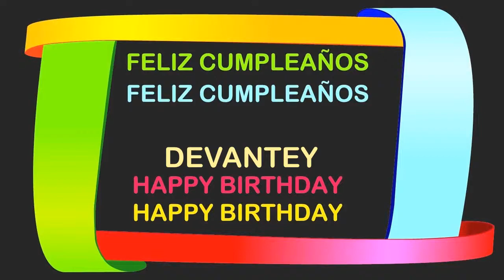Devantey Birthday Postcards & Postales